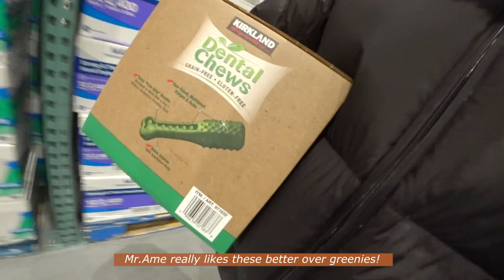(mukbangvlog) DINNER IN BED! + MY COMFORTFOOD + VEGAN CHICK'N NUGGETS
What is your comfort food?
CHECK OUT FOODCYCLER!
LET NO FOOD SCRAPS GO TO WASTE!

MUSIC

귀여운 만화
Song : Purple planet - Playful Upbeat Times